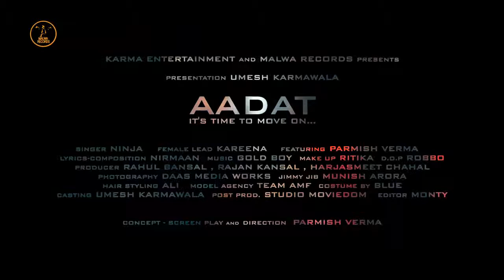Aadat- By Ninja ( Punjabi song)